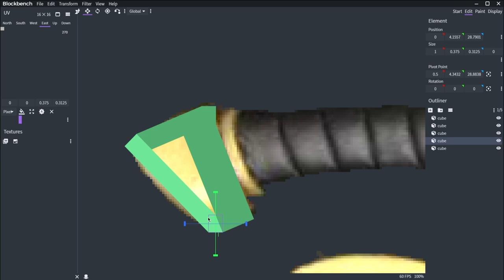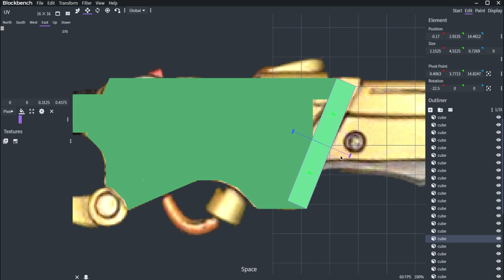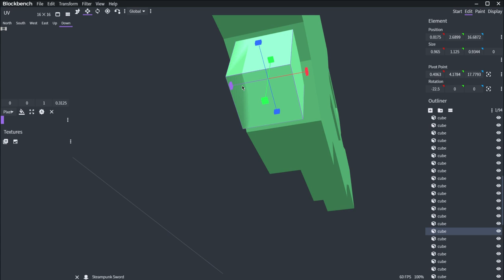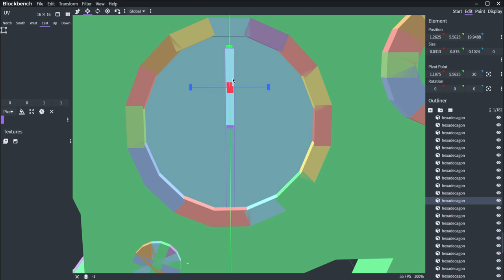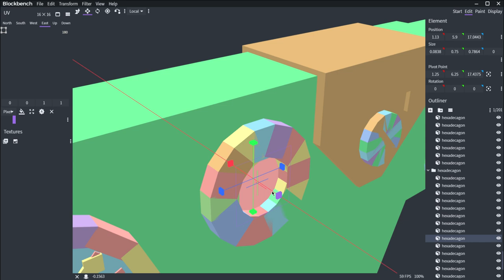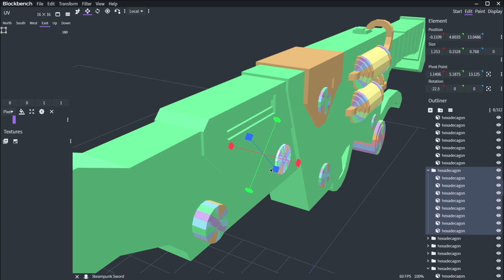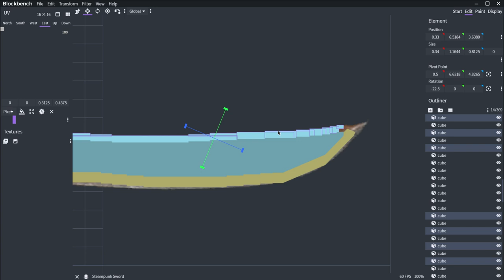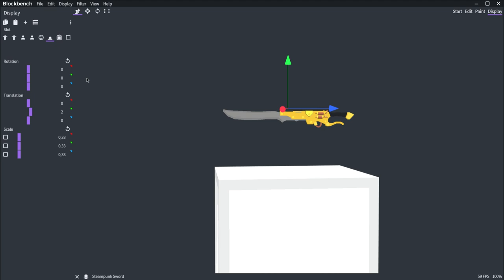🔪 STEAMPUNK SWORD | Blockbench | + IG & DOWNLOAD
Shader : Sildur's Vibrant